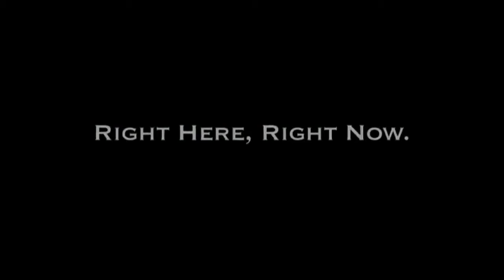2010 - (11) Oregon vs Arizona Motivational